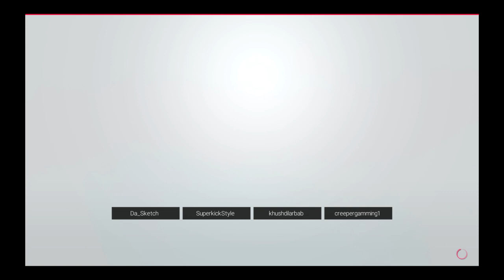WWE 2K19 - Rhea Ripley & AJ Lee vs. Trish Stratus & Paige